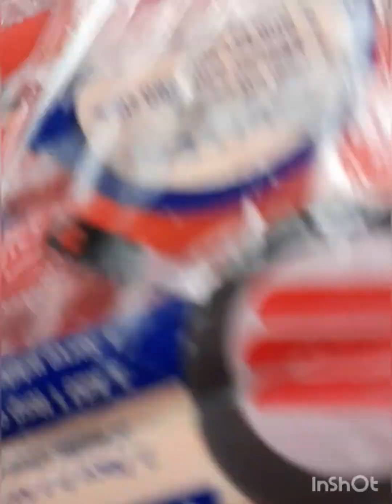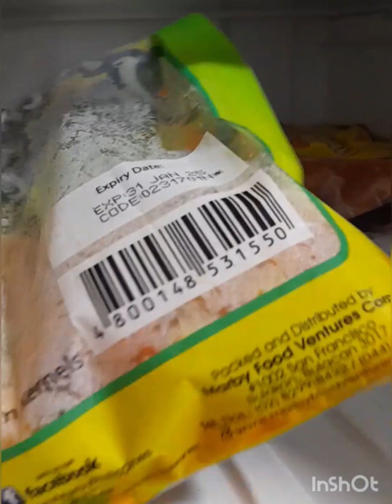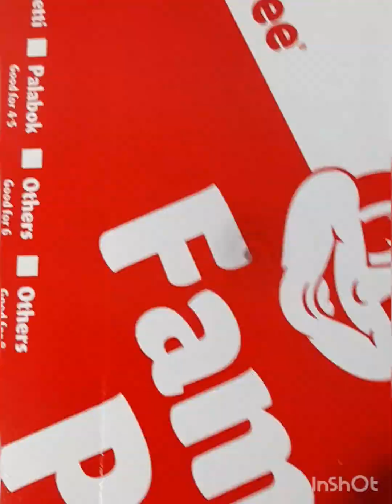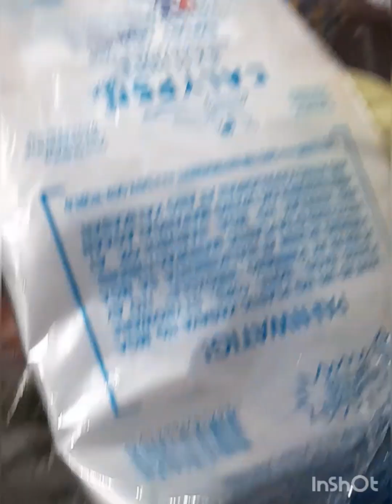NAMALENGKE SA BALINTAWAK FOR A WEEK STOCKS#SOLO MOM TIPID TIPS